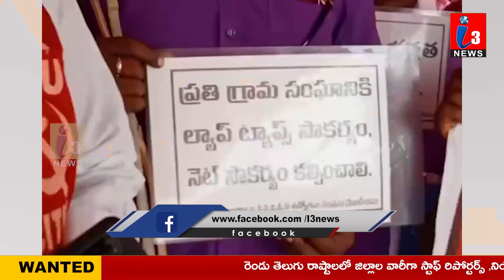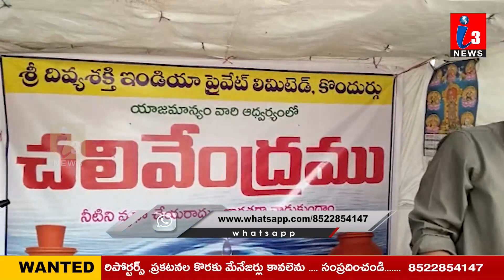NEWS BULLETIN || 12-05-2023 || I3 NEWS